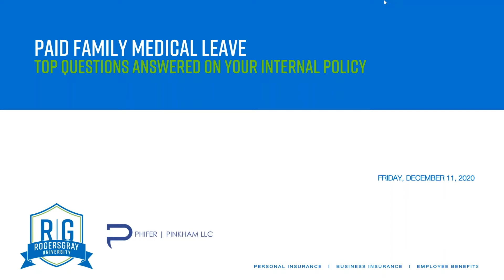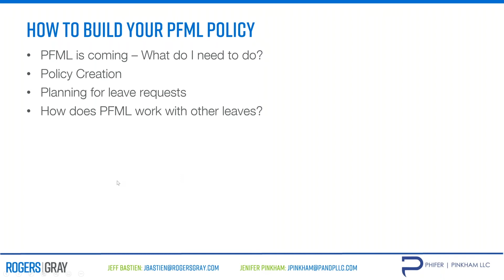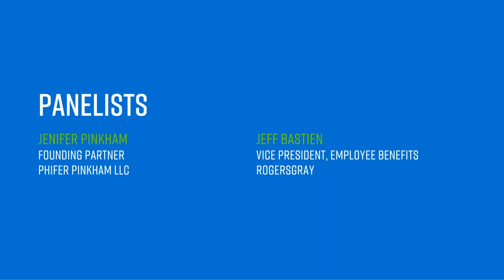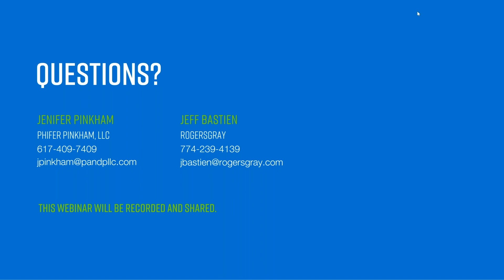Top Questions Answered on Your Internal PFML Policy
In this week's, webinar Jenifer Pinkham, Founding Partner of Phifer Pinkham LLC, and Jeff Bastien, Vice President of Employee Benefits at RogersGray, discussed best practices for drafting your internal PFML policy.

Many questions that we have been receiving from clients around the management of PFML actually refer back to how their PFML policy is written in their handbook. As we are seeing businesses try to create a PFML policy, specific scenarios should be outlined in a formal manner based on other policies that are already in place.

Discussion topics included frequently asked questions from clients such as:
• How are benefits handled when someone is on leave?
• How are premiums (health, voluntary benefits, PFML, etc.) collected from employees on leave?
• How do you handle other leaves, or internal policies that could run concurrently with PFML?
• What are the rules regarding intermittent leave on Medical/Family leaves?